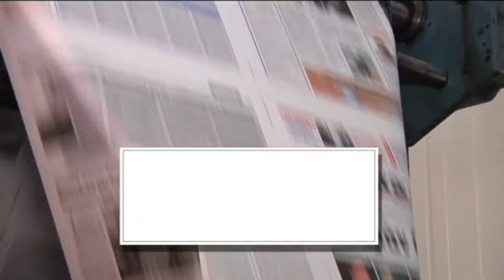SPOT KONTRANEWS DIABASTE AYRIO 3005 | Kontra Channel Hellas